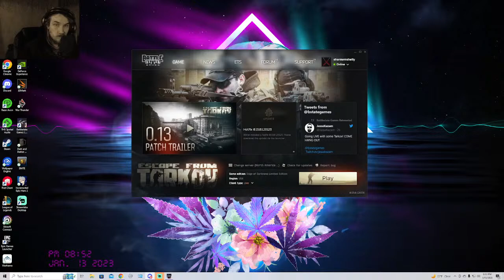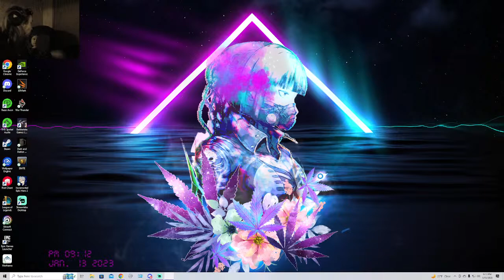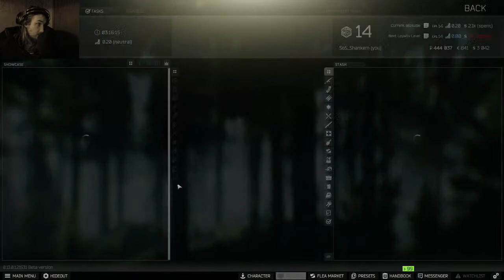EFT Cockroach Gameplay | Bear Lvl 14